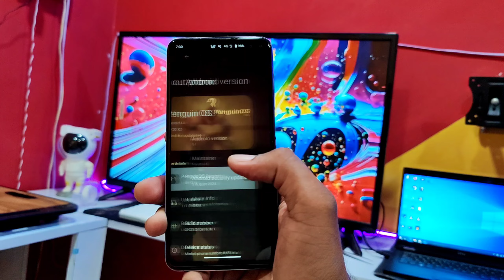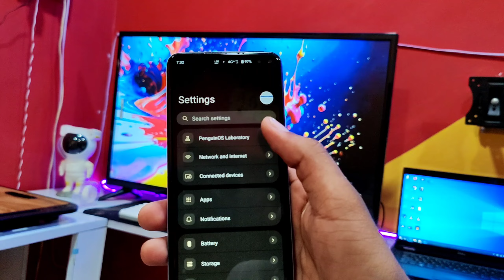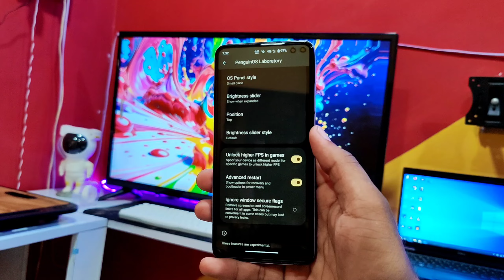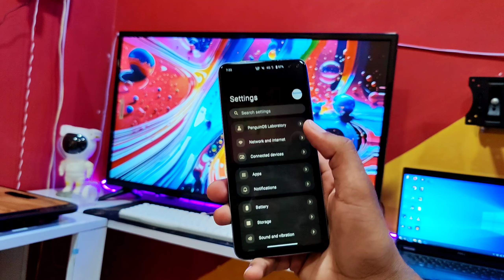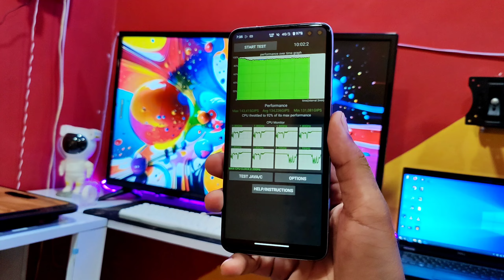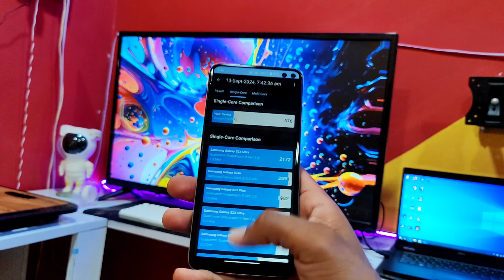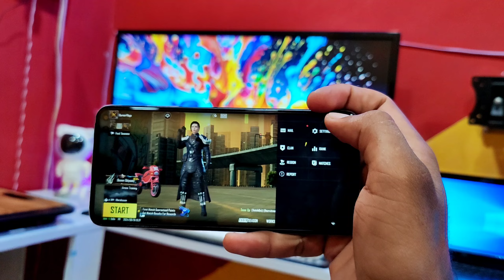Gaming Custom Rom For All Android Phones. FT-Poco X2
So hey Everyone aaj ke is video me hum ek aise custom rom ke baare me baat krege jo aapko 90FPS pr gaming kara sakti hain. Ye custom rom definitely aapko pasand aayegi stock rom hain koi bhi faltu ke apps nhi hain isme. Bilkul clean experience milega.

Installation process:-

Installation using TWRP Recovery
How to dirty flash
- Wipe cache and dalvik
- Flash ROM
- Reboot

How to clean flash
- Wipe dalvik, cache, data, metadata
- Flash rom
- Format data
- Reboot

Installation using AOSP recovery
- Format data,cache,system
- ADB sideload zip

About: Gyan Burner is a YouTube channel, where you will find technological videos in Hindi, technological news, new video Is posted everyday or certain time more:)☺️